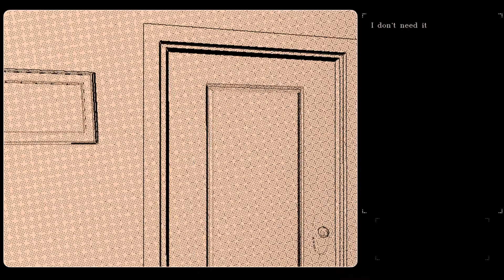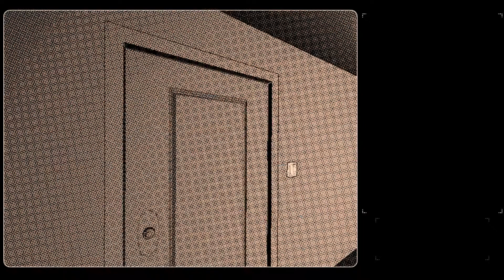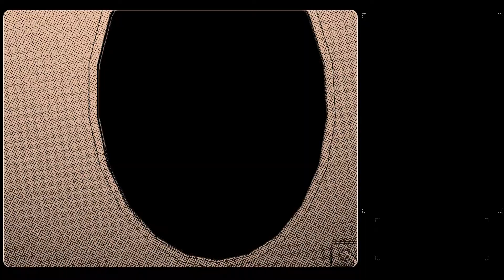Feducia WITH QUEEN FAITH 89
Author s.b.Newsom